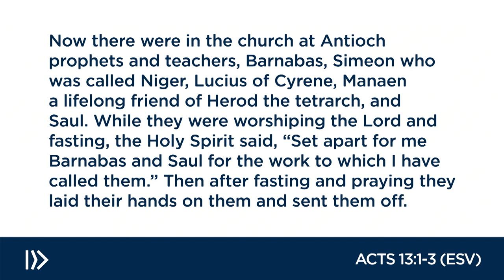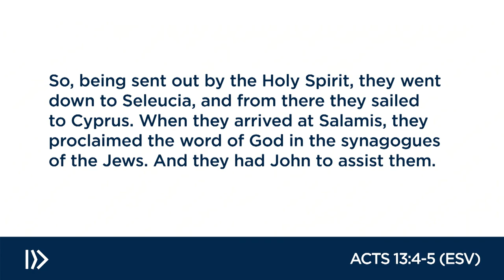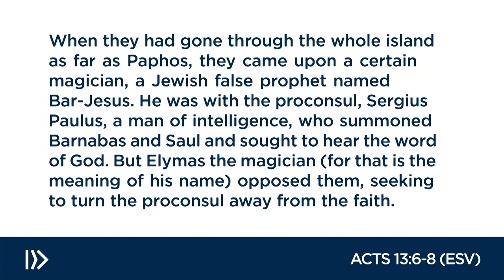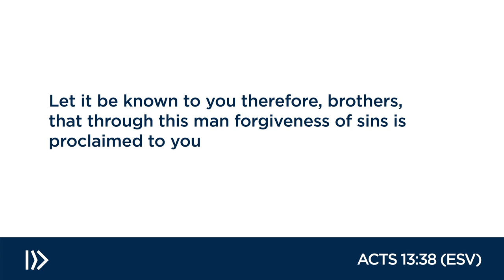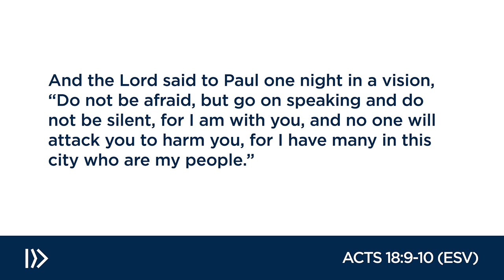Kevin Ezell | Acts 13:1-8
Kevin Ezell, President of the North American Mission Board of the Southern Baptist Convention preaches from Acts 13:1-8 during Chapel.